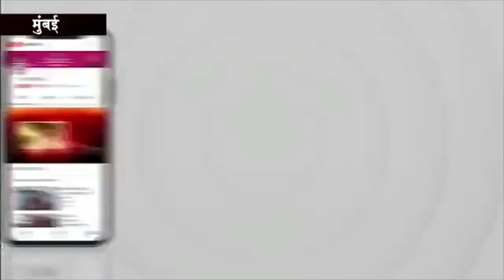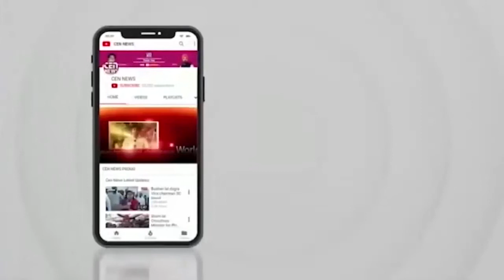चेंबूर जिमखाना चुनाव: प्रगति परिवार लोगों की पहली पसंद